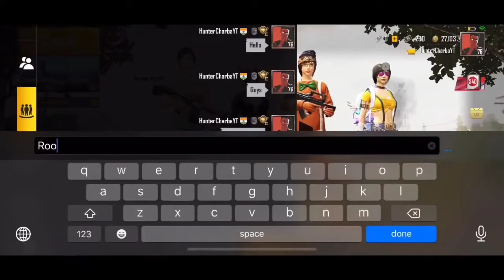Joining Random Squad Of❤️Girl's❤️ Like A Bot💯 || Pubg Mobile || TDM Room Match Part 1👌🏻